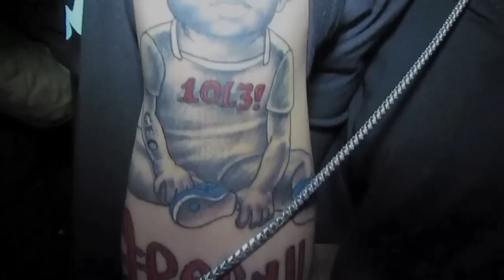BOOMER BDAY WKD aka "THE MOVIE" / OMAHA, NEBRASKA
BOOMER BDAY WKD aka "THE MOVIE"